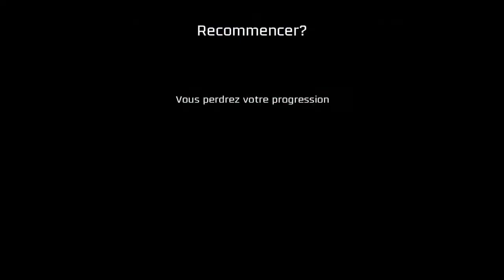Velocity 2X CU4 perfect